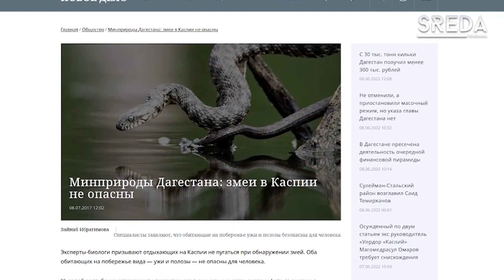Опасные насекомые Каспийска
Республика Дагестан самая южная точка нашей страны и Каспийск является одной из ее основных составляющих. Здесь помимо жаркого солнца, южного климата и гор жителей подстерегают и другие српризы, такие как опасные насекомые характерные для нашего региона.

В этом сюжете мы собрали основных опасных представителей флоры и фауны Каспийска, с которыми стоит быть бдительными, чей укус может привести к весьма печальным последствиям.

Телеканал SREDA